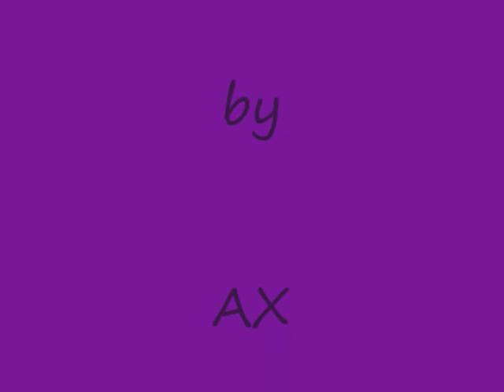Acrylic painting - Silence by AX ART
An arwork about silence.
The colors are important, the shapes to. It grows by it self under my hand. For me, like magic.